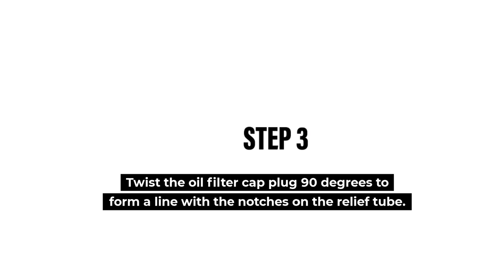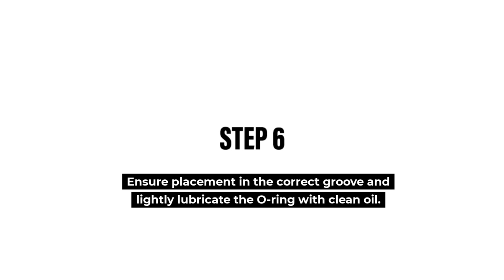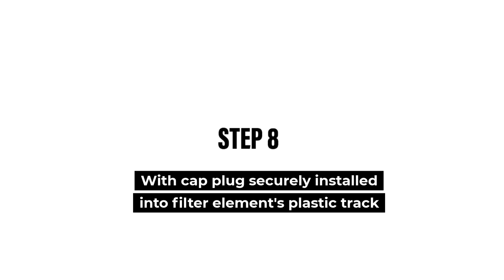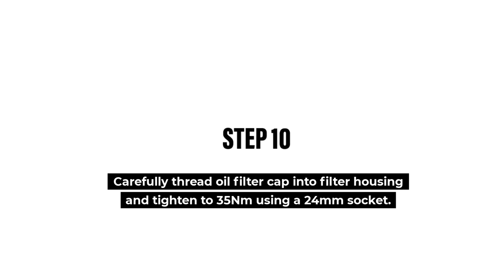Hyundai/Kia 26350-2M000 Oil Filter Installation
This video was developed as an installation guide supplement for the unique new Hyundai/Kia 1.6L oil filter, OE Cross Reference 26350-2M000.